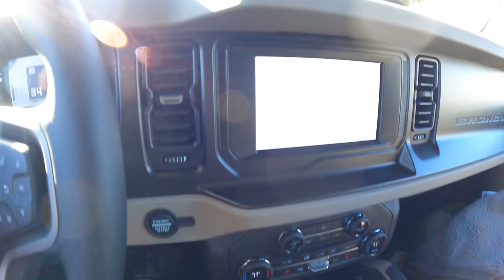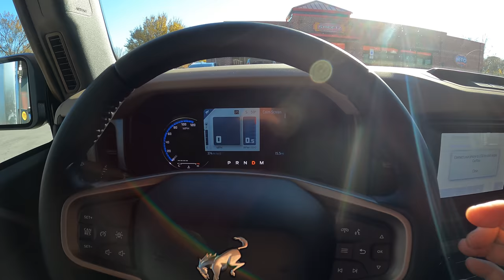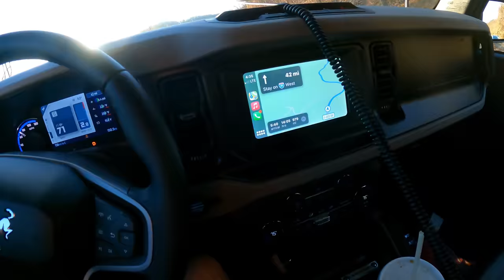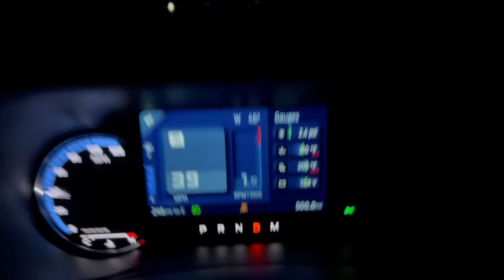I Took a 18Hr Road Trip In Our New Ford Bronco!!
Cassie and I bought a 2021 Ford Bronco!! The only issue is that it is in the wrong state.
Most of you know that we are huge Jeep fans, but the bronco has a lot of cool options that might compete with the Wrangler. So the best way to see if its a capable rig, is to try one out!!  We are going to see what the Bronco can be capable of, and how it stacks up against a Jeep Wrangler. Of course the plans are to wheel it, review it, and then continue to add modifications and upgrades!
Back to the story... Cassie ordered the Bronco from Green Ford in Greensboro, NC. They were confident that they could get it ASAP, and they did! So after the phone call that it was ready for pickup, i hopped on a plane and then drove it back the next day.
I learned alot from the 18+hr drive in the new ford bronco, and i cant wait to share all of that with you. Im even more excited to take this offroad and see if it can compare with the great road manners that the Bronco offers.
We decided to get the Big Bend model with the Sasquatch package. This gives us the extra offroad upgrades that we talk about. Personally i think this package is worth the extra money since the gears and lockers especially are pricey to install aftermarket.

Radar Detector
Ford Bronco Floor Mats
Ford Bronco Garage Sign

Dont worry jeep guys, i have a ton of Jeep projects that are on the way!